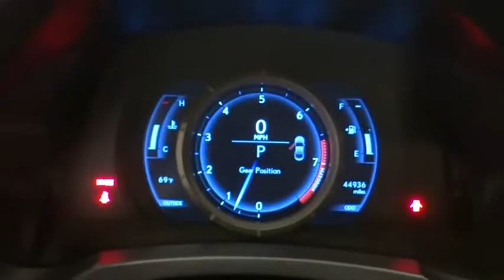2016 Lexus RC Norco, Corona, Riverside, San Bernardino, Ontario, CA PPA1149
Gray Used 2016 Lexus RC available in Norco, California at

Clean CARFAX. CARFAX One-Owner. 19/28 City/Highway MPGAwards:* 2016 IIHS Top Safety Pick+ * 2016 KBB.com Brand Image Awards * 2016 KBB.com Best Resale Value AwardsReviews:* Impeccable interior craftsmanship; sophisticated ride quality; quiet at speed; precise steering in standard form; V6 engine's smooth power. Source: Edmunds**Dealer Serviced**, **Freshly Detailed**, **Vehicle Includes 5 Gallons of Fuel**, **Vehicle Sold As Equipped Including One Key.